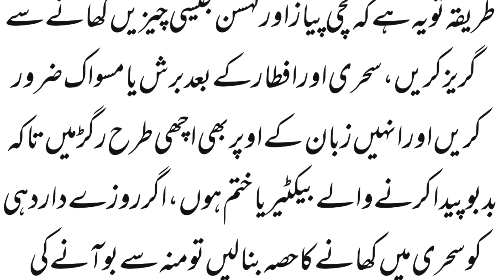Roze ki halat mein Munh se Badbu Aane| Bad breath while fasting